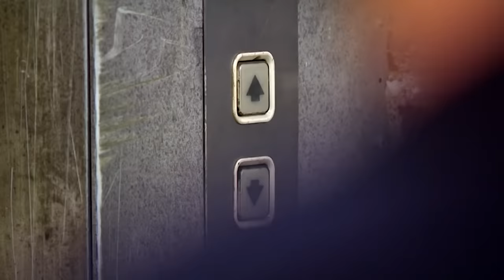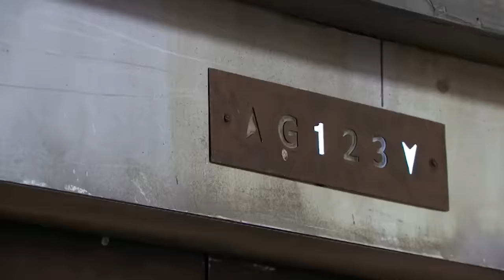Dragons Unsure On This Coffee Company's Unique Selling Point | SEASON 19 | Dragons' Den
London Noortropics founders, Zain Peer and Shez Shaikh are next to face The Dragons with their coffee business with a difference. They're seeking an investment of £50,000 in exchange for 10% to kickstart the next phase of their business plans. The main USP of their coffee business is that they aim to minimise the caffeine crash and anxiety often caused by standard cups of coffee on the market to name a few differences in their coffee compared to competitors.